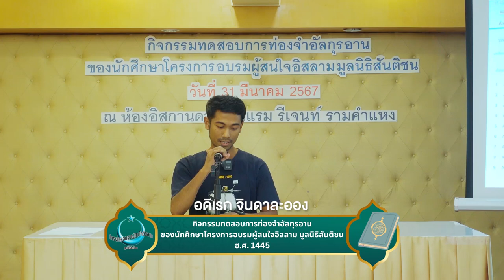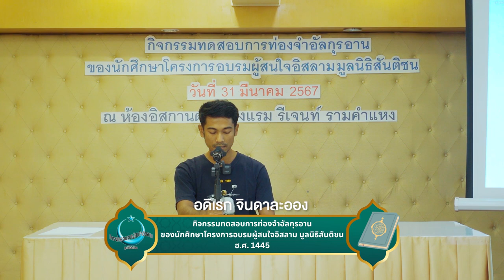กิจกรรมทดสอบการท่องจำอัลกุรอาน ฮ.ศ.1445 | คุณอดิเรก(อุสมาน) จินดาละออง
กิจกรรมทดสอบการท่องจำอัลกุรอาน ฮ.ศ.1445
คุณอดิเรก(อุสมาน) จินดาละออง
ผูัเข้ารับอิสลาม
อายะฮฺกุรซี
ซูเราะฮฺอัลก็อดรฺ
ซูเราะฮฺอัล-อาดิยาต
ซูเราะฮฺอัล-กอริอะฮฺ
ซูเราะฮฺอัลอัศรฺ
ซูเราะฮฺอัลฟีล
ซูเราะฮฺกุร็อยชฺ
ซูเราะฮฺอัล-เกาษัร
ซูเราะฮฺอันนัศรฺ
ซูเราะฮฺอัลมะสัด
ซูเราะฮฺอัลฟะลัก
ซูเราะฮฺอันนาส